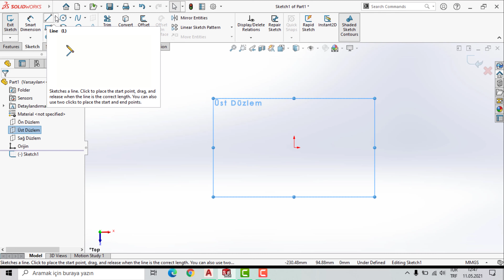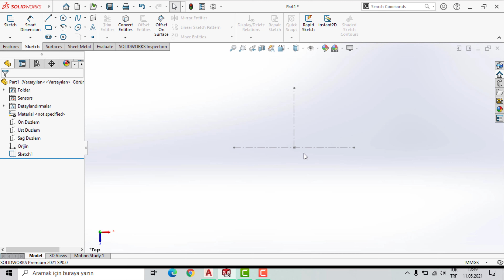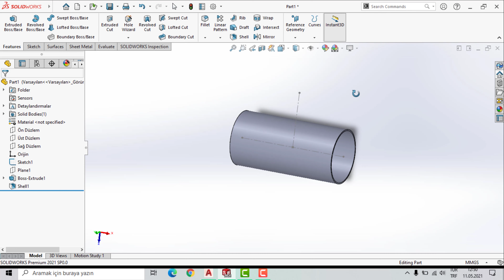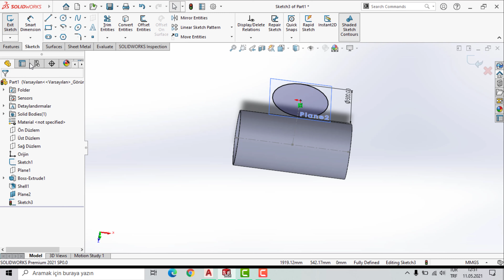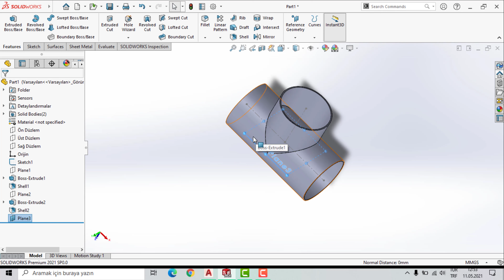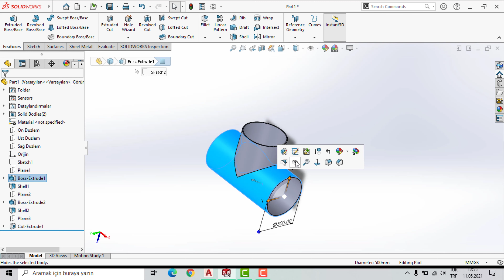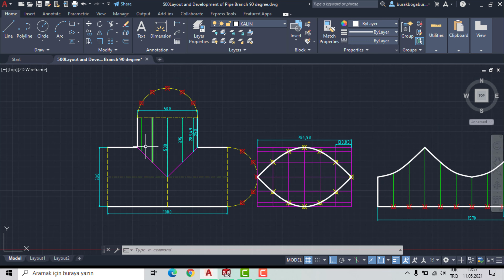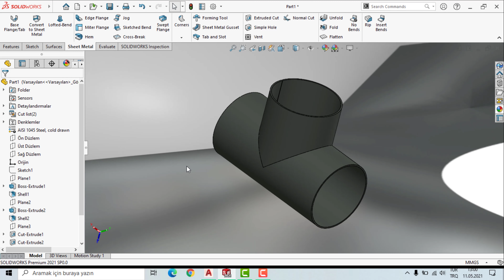t boru tasarımı | Eşit boru montajı ve saç levha açınımı | Solidworks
Daha önce Autocad ile çizdiğimiz t boru montajını bu kez Solidworks ortamında üç boyutlu olarak tasarladık.